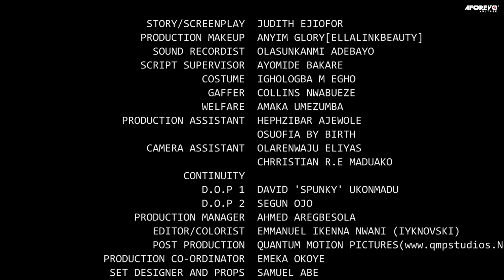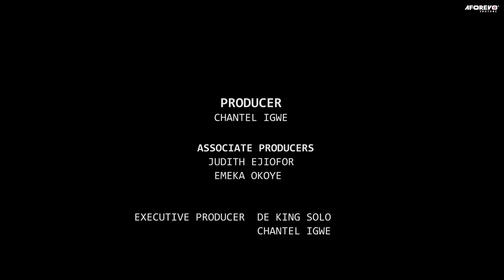SOMEONE YOU LOVE (EDDIE WATSON, ESTHER AUDU, SANDRA OKUNZUWA)- Nigerian Movies | Nigerian Movie 2024